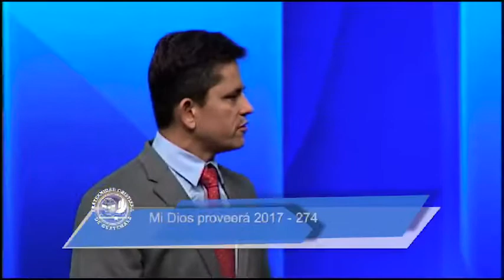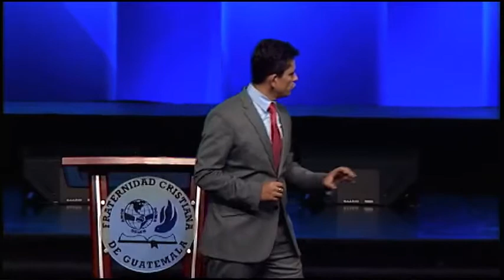Mi Dios proveerá - Lic. Jorge Erdmenger -La Fráter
¿Qué es lo que significa “¿Así que mi Dios les proveerá de todo lo que necesiten, conforme a las gloriosas riquezas que tiene en Cristo Jesús” que encontramos en Filipenses 4:19?
-¿Significa que Dios me dará todo lo que necesite?
-La importancia del contexto en la interpretación bíblica.
-Leamos el texto que estudiamos la semana pasada que va conectado al de hoy.
-Leamos el pasaje previo a Filipenses 4:19 “Así que mi Dios les proveerá de todo lo que necesiten, conforme a las gloriosas riquezas que tiene en Cristo Jesús.”

¿De qué está hablando el apóstol Pablo en este pasaje?
-A pesar que Pablo ha aprendido a vivir en todas y cada una de las circunstancias, está agradeciéndoles por la ofrenda que recibió de los filipenses por medio de Epafrodito
-Pablo les agradece no sólo por esta ofrenda, sino por todas las anteriores que como iglesia le han enviado, siendo la única que le apoyó desde el inicio
-Pablo está impresionado que aun estando en Tesalónica, recibió ayuda una y otra vez para sus necesidades.
-El Afán del apóstol Pablo de relatar todo el pasado de generosidad de ellos, no es para adular a los filipenses y recibir más ofrendas, sino para aumentar el crédito a su cuenta.
-Gracias a ellos, Pablo tiene todo lo que necesita y más.
-La ofrenda que recibió Pablo es una ofrenda fragrante, un sacrificio que Dios acepta y ve con agrado.
-Este pasaje habla de la gratitud por el desprendimiento voluntario de parte de los filipenses, para la obra del evangelio al suplir las necesidades de Pablo, vez tras vez.
-El versículo 19 es el remate a la generosidad de este pueble que sabe desprenderse para sostener la obra de Dios

¿Cómo se aplica el pasaje de Filipenses 4:19 a nosotros?, ¿Qué aprendemos de él?
-La generosidad del pueblo de Dios para sostener la obra, a quienes están en la obra y a quienes atraviesan necesidad, es un olor fragrante y un sacrificio aceptable para Dios.
-La consecuencia de ser un pueblo generoso con la obra de Dios, de quienes están en la obra de Dios y de los que atraviesan necesidad, conlleva una promesa, que Dios proveerá todo lo que necesitemos.
-Mi Dios proveerá, no es un amuleto de suerte para lanzarnos a realizar cualquier proyecto sin realizar los cálculos cometiendo un error, tal y como enseña Jesús que debemos primero sentarnos a realizar los cálculos del costo que conlleva ser un discípulo tal y como lo hacemos con el costo para ver si podemos realizar una construcción.